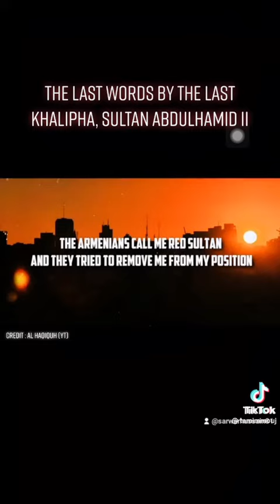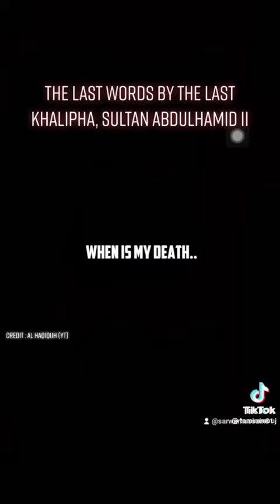The last audio recording of Sultan Abdul Hamid Han